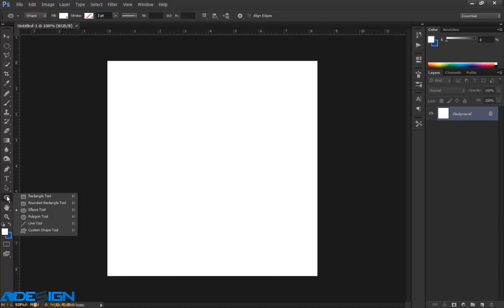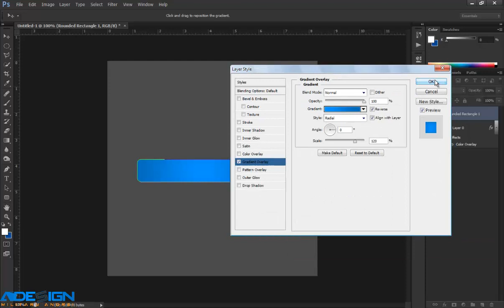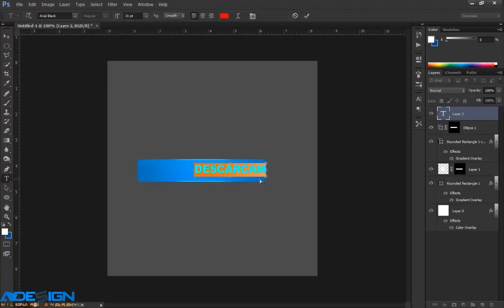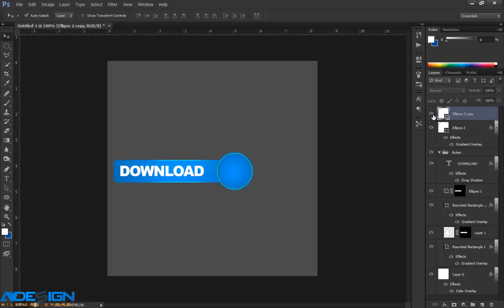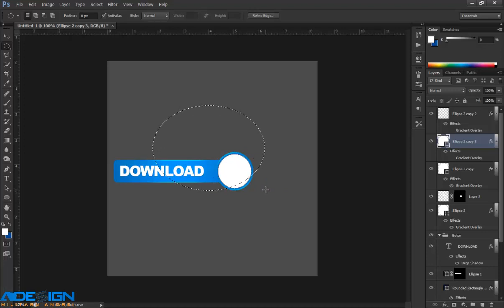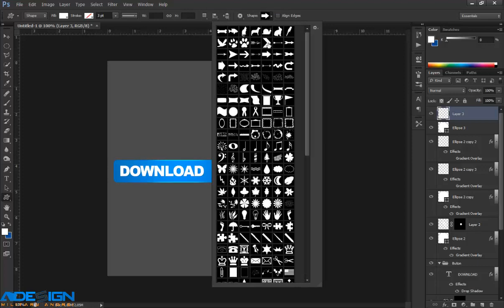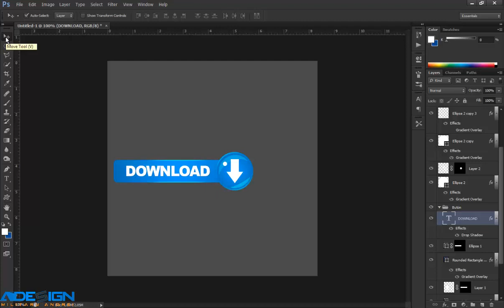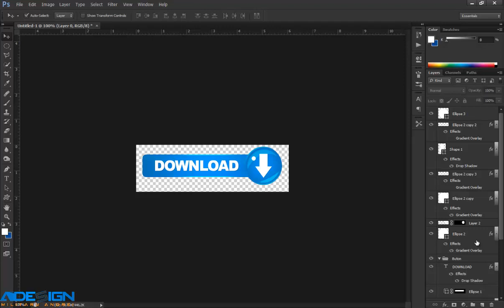Tutorial Photoshop - Button Download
Tutorial Photoshop cs6 despre cum sa faci un buton de Download sau orice buton doresti in Photoshop.
Nu uita sa te abonezi pentru a vedea noi tutoriale Photoshop in care sa inveti din ele si sa devi un Grafician Profesionist.
Nu uita nici de Like si Coment.
Multumesc.

Salut acesta este primul meu tutorial in photoshop ,
Primul meu tutorial este despre butoane , Cum fa faci buton photoshop.
Este foarte simplu si elegant sa faci acest lucru .
Iti urez mult succes.